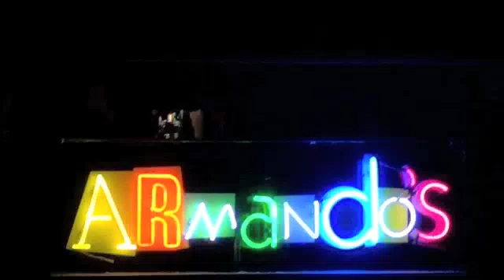Sin Silver and the Avenue-Liberty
Sin Silver and the Avenue Live at Armando's. 2/17/12. We are a three piece piano driven trio with irish singer songwriter Sin Silver on vocals and piano, Justin Vanegas on bass and Michael Carrera on drums.